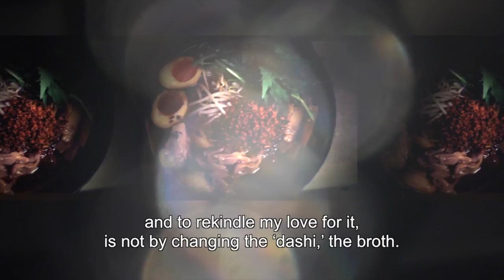Dark Souls II - PS3/X360/PC - Dark Looks (Behind the scenes #2 English)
FromSoftware's art director and lead programmers share the passion they put in creating Dark Souls II for all.

Credits:
- Daisuke Satake is (Art director at FromSoftware Inc.)
- Takasuke Ando (Lead Programmer at FromSoftware Inc.)
- Yoshitaka Suzuki (Lead Programmer at FromSoftware Inc.)

Dark Souls II is available now on Playstation 3, Xbox 360 and PC.